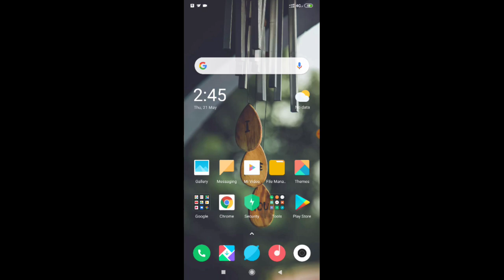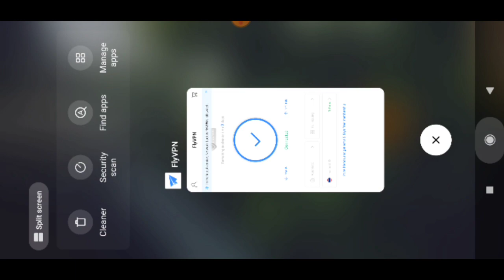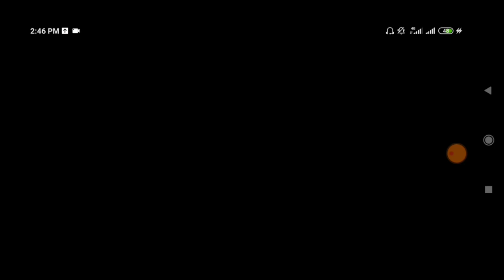RAMADAN SPECIAL NEW EVENT EXPLAINED IN PUBG MOBILE || GET 2000 POPULARITY POINTS & PARACHUTE SKIN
More Features

1) Saari important books milengi solved video solutions ke saath

2) Previous year papers, Important PDFs, Question Bank

3) Tips,Tricks & Concept Videos Topic-wise

4) Crash Course, Mock Tests, Quiz

5) India's biggest student's community

& much more

Hello Friends,
Watch this latest video of pubg mobile where I provided full information about new event great rewards.

▶️Intro Song👇
Still Looking

▶️Background Song👇
Whales and Gynoaa NCS